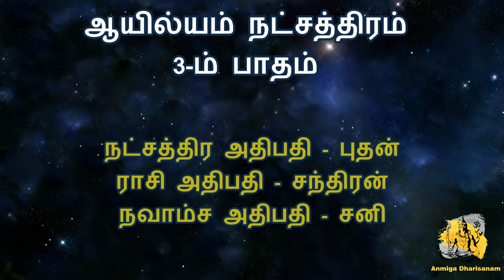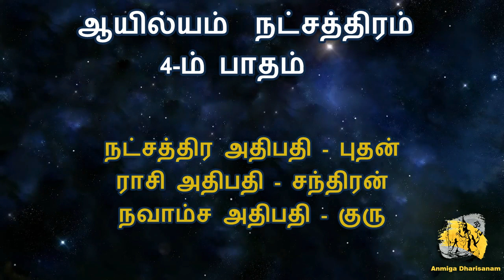கடக ராசி ஆயில்யம் நட்சத்திரம் Kadaga Rasi Ayilyam Natchathiram ஆயில்யம் நட்சத்திரம் | கடக ராசி பலன்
ஆன்மீக தரிசனம்